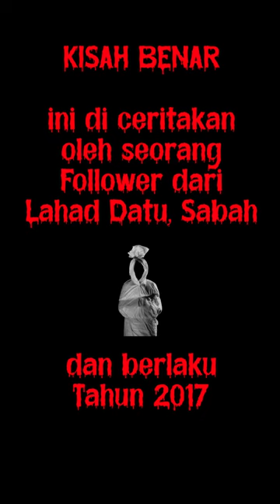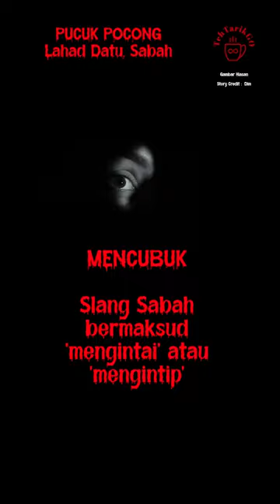PUCUK POCONG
PUCUK POCONG, LAHAD DATU, SABAH